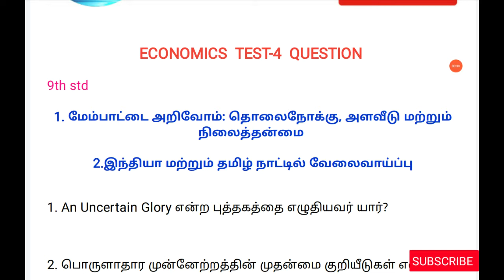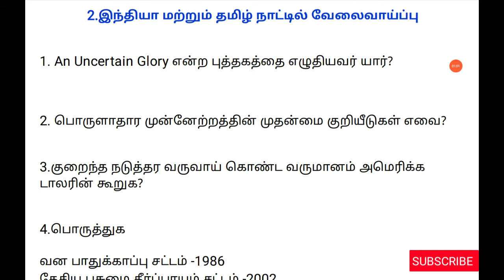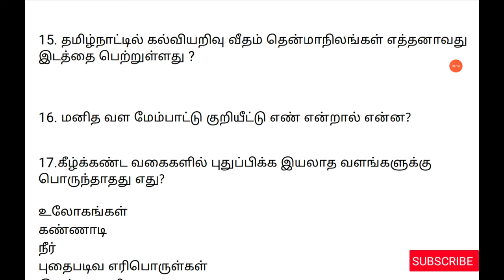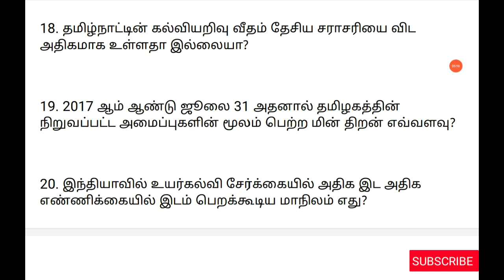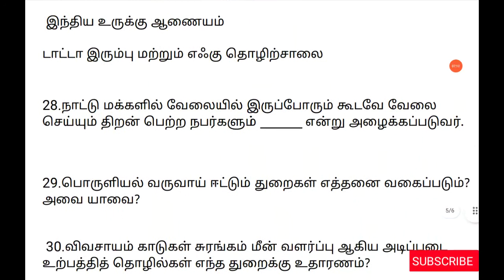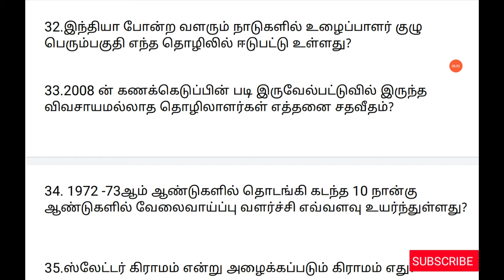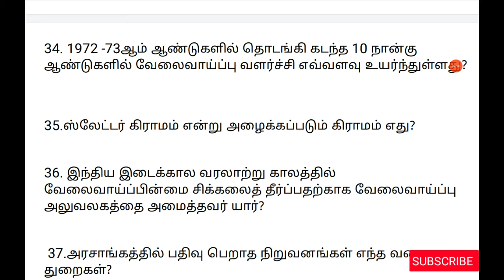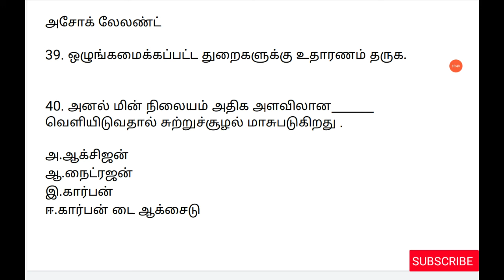ECONOMICS TEST-4 QUESTION | 9th std lesson 1 and 2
ECONOMICS TEST-4 QUESTION  | 9th std lesson 1 and 2 Test